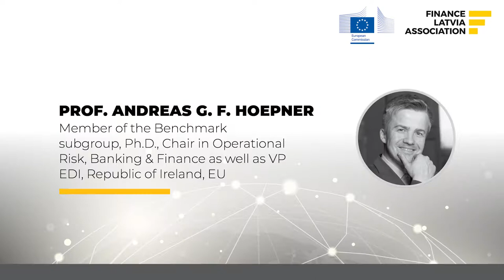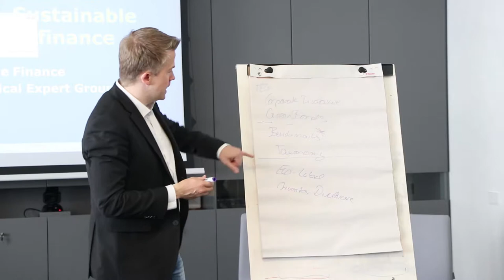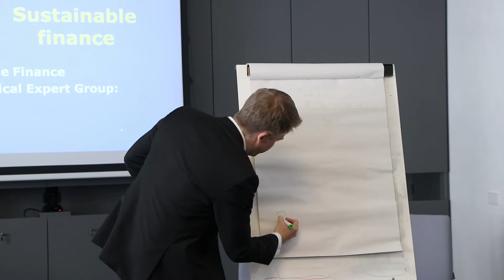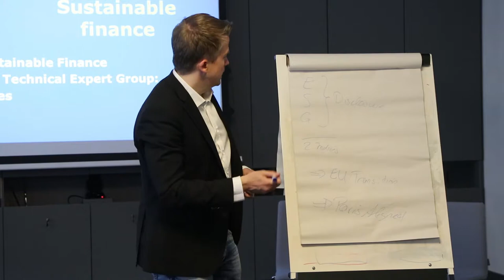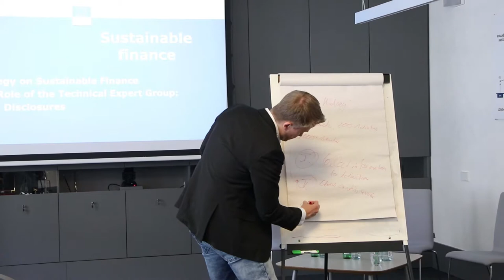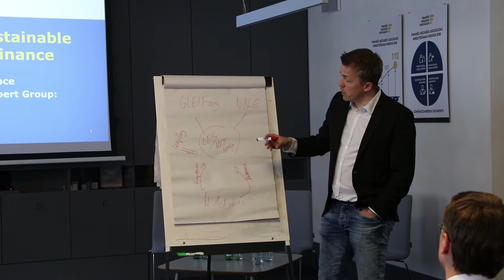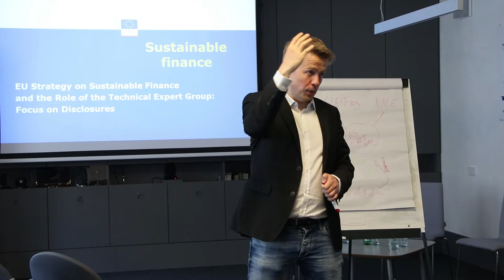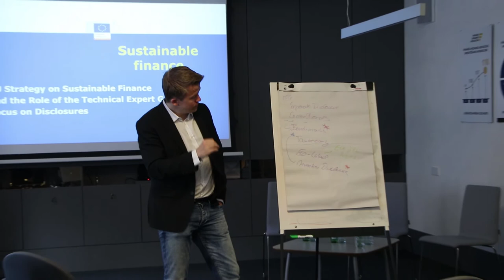“EU Sustainable Finance: Briefing by Technical Expert Group” presentation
Recording of the industry event “EU Sustainable Finance: Briefing by Technical Expert Group” presentation - the EC Action Plan on Financing Sustainable Growth, including the Technical Expert Group on Sustainable Finance,  Taxonomy and Benchmark, with focus on Benchmark.

Organized on May 7, 2019 by Finance Latvia Association and the European Commission. Speaker: Prof. Andreas G. F. Hoepner, Member of the Benchmark subgroup, Ph.D., Chair in Operational Risk, Banking & Finance as well as VP EDI, Republic of Ireland, EU.

Finance Latvia supports the development of the United Nations Environment Programme – Finance Initiative (UNEP FI) Principles for Responsible Banking, and this April officially confirmed its endorsement of the draft Principles to UNEP FI. Association will promote the Principles of Responsible Banking within its network and will be active in public consultation.